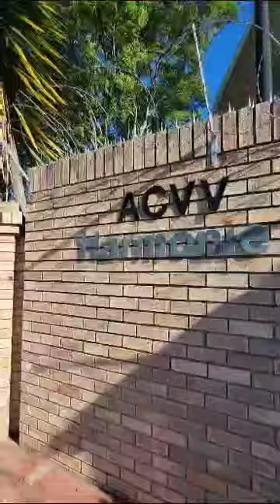Vleis vir Hoop / Meat for Hope George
This is our registered non-profit looking after the elderly in the George and Mosselbay are in the Garden Route, Western Cape.

Vleis vir Hoop or Meat for Hope.

These old age homes receive very little or no assistance from Government at all and the old people living there are reliant on their SASSA pension of about R1600 per month or $100 dollars...